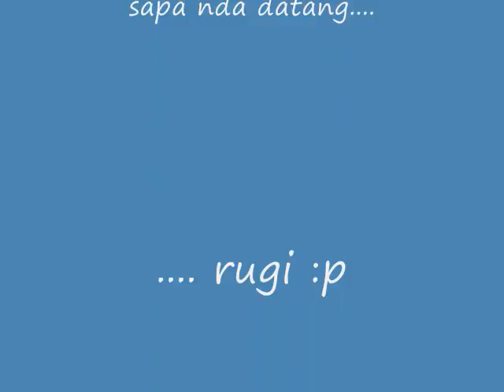TFF L4D Mini Lan @ Gabby's Crib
SpartanDee, Gurkhaman and Zani playing Left 4 Dead at Gabriel's crib.